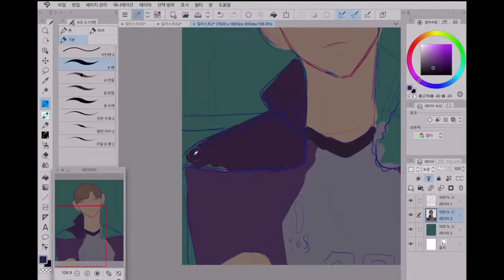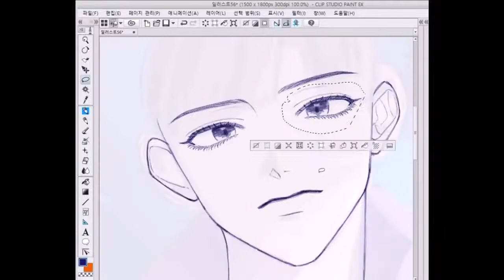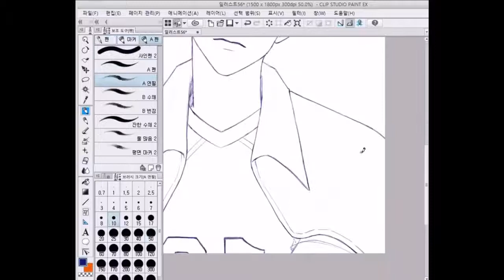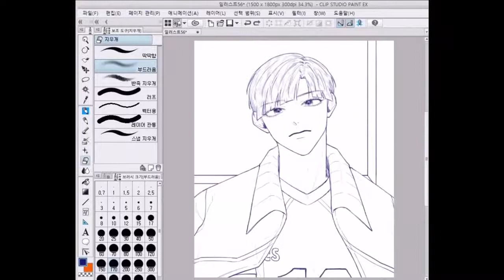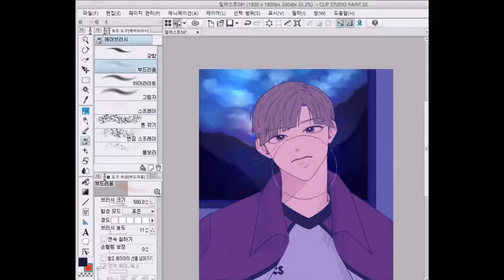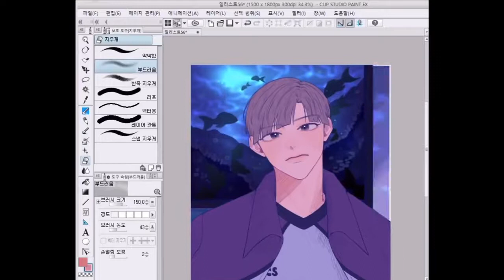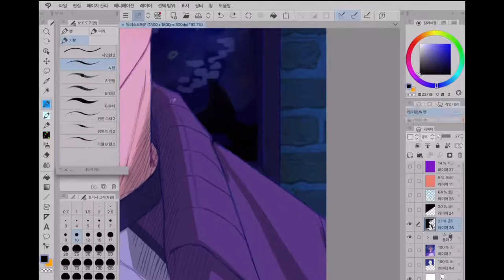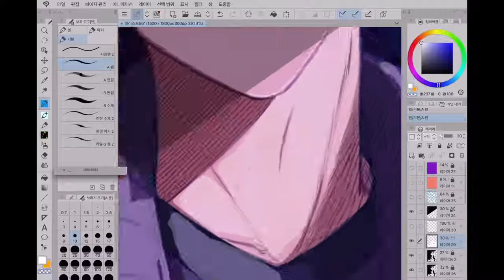[KAC 한국예술원] 김성미_004 하이큐 시라부 켄지로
김성미_004 하이큐 시라부 켄지로